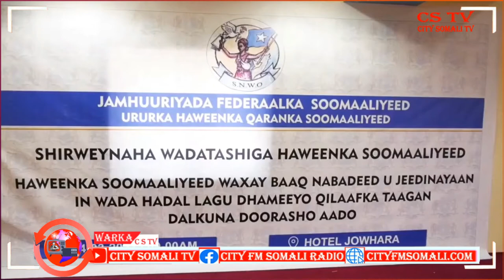HABEENKA LABADA GOLE EE BAARLAMAANKA SOOMAALIYA OO KU BAAQAY IN MADAXDA KA DHMAN ........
HABEENKA LABADA GOLE EE BAARLAMAANKA SOOMAALIYA OO KU BAAQAY IN MADAXDA KA DHMAN SHIRKA AY KA QEYB GALAAN BY SAGAL SIMAN